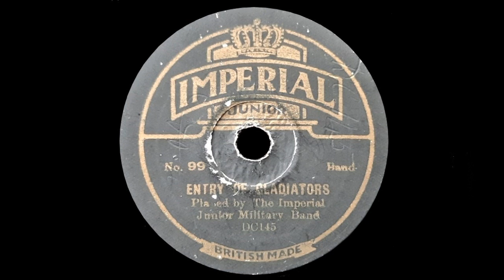Entry Of The Gladiators (Julius Fučík) - Played by The London Fire Brigade Band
Recorded by Crystalate, London, 31 March, 1925 (Labelled as "The Imperial Junior Band")
This Issue: 7" Imperial Junior No. 99 (Children's record)
Matrix: DC-145

"Entry of the gladiators" was composed by Czeck-born Julius Fučík as a military march in 1897. The composer's interest in ancient Rome and it's culture is what led him to re-title the work from its originally published title "Grande Marche Chromatique".

I have to be honest here and put my hand up to admit that despite knowing the music, I never knew its title! Interestingly, in 1901, an American publisher re-titled the work "Thunder and Blazes", as arranged by Canadian Louis-Phillippe Laurendeau.
When I hear it now, I think of my childhood and the vision of Elephants, Clowns and trapeze artists entering the circus ring!

Discographical information from Michael Thomas's excellent website mgthomas.co.uk

The London Fire Brigade Band was formed just before the outbreak of World War 1. The band's first performance was at The London Royal Exchange, which was then a place of international trade and exchange and also the head office of The Lloyds syndicate of members. It was Lloyds that  financed the band's equipment and instruments as a gift for the Brigade's bravery and service. The band henceforth performed in parks and at other events under it's leader and conductor Peter Anderson. The band continued through various structural changes until the mid 1970's when its final performances were held.

"Imperial Junior" were manufactured by Crystalate in England for export to Australia. They were 7" in diameter and hence not of the highest fidelity. Despite being recorded between 1925 and 1927 they are all acoustically recorded.

Recorded and processed from an original vintage 78 record by myself with the generous cooperation of "Mechsounds".